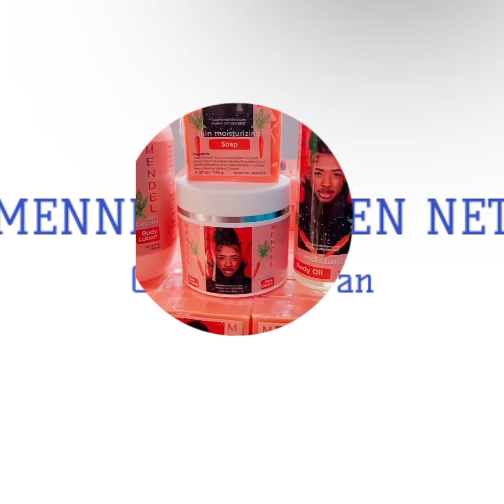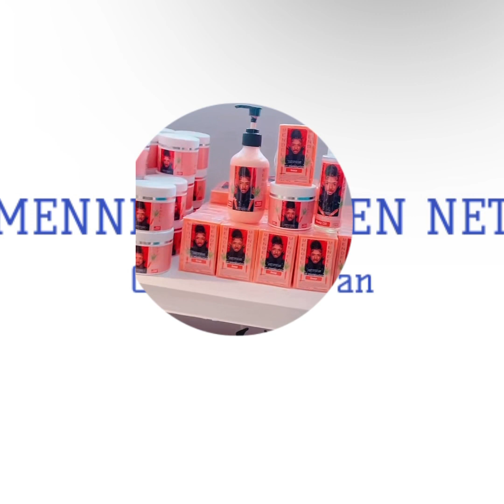Tatie Mendel moutre uncle kendji pa anyen ditou li di se li ki queen masisi